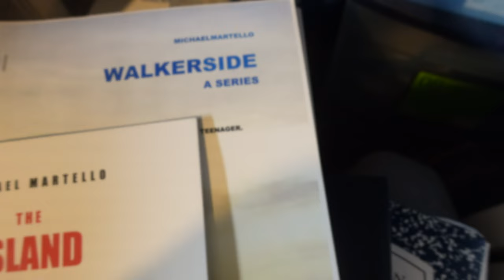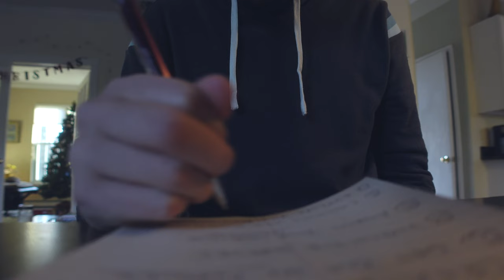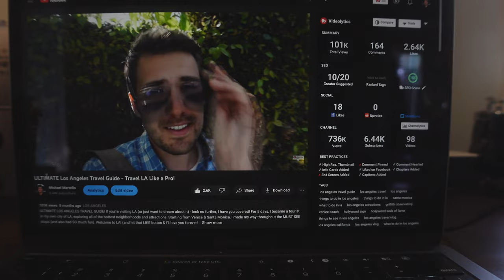for anyone feeling bored with life.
Happy New Year! I made a short film about how we lose our imagination as we grow older, and how it's killing our success and motivation in life. Here's how you can bring your imagination back as an adult...as start seeing the world in color.

Looking forward to a creative, successful year, and I wish you the same!

here’s another more recent short film:
your life isn't a sad story :)

Get All I want by Kodaline and over 1M + mainstream tracks
License ID: GkMV04BZ9Ld